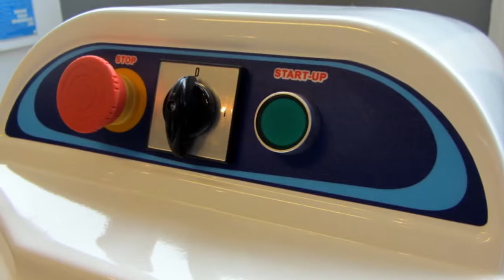Malaxoare - Maxima olanda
Acceseaza link-ul de mai jos pentru cele mai bune oferte